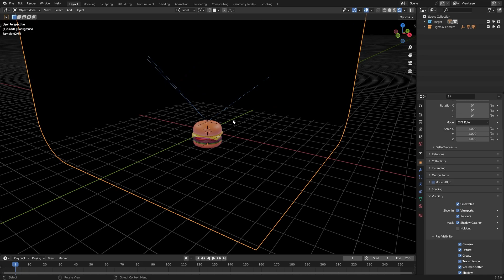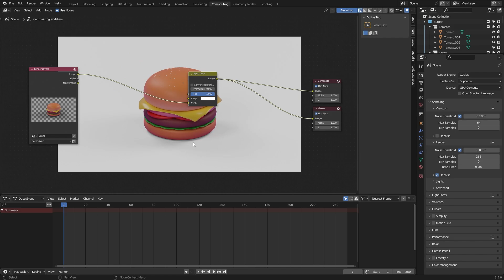Why Shadow Catcher is a Game-Changer for Blender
Shadow Catcher in Blender – Render with Shadows & Green Screen

The Shadow Catcher in Blender is one of the most useful tools for rendering subjects with realistic shadows without showing the unwanted background. With it, you can:

Create transparent PNG renders with shadows

Make green screen videos directly inside Blender

Composite your subjects seamlessly into any background

Timestamps:
0:00 Introduction
0:23 Shadow Catcher
1:11 Green Screen Background